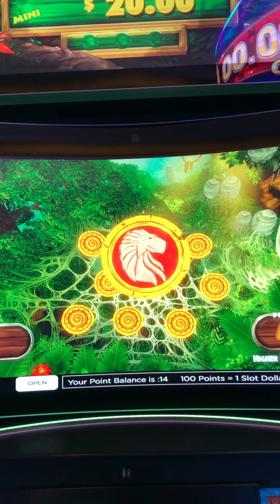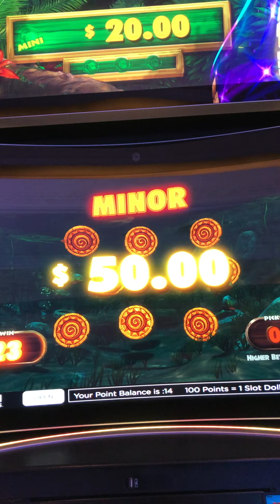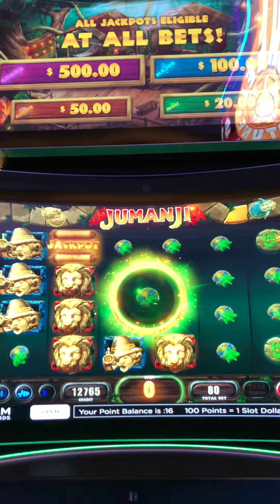Picking Gold Coin Bonus in Jumanji Casino Slot at Las Vegas